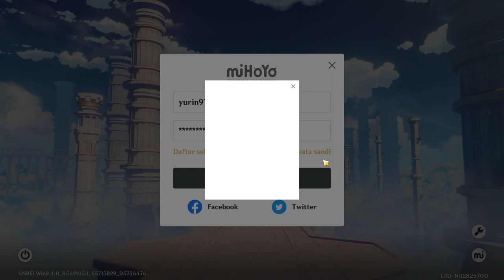i get ganyu wkaka